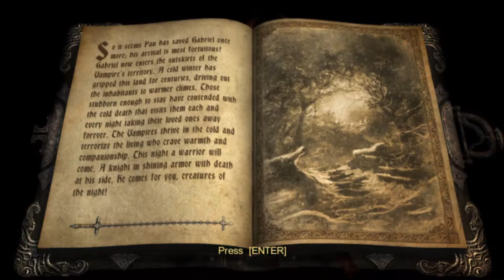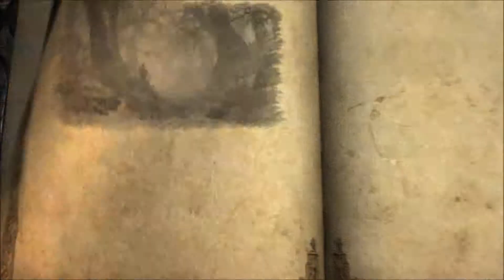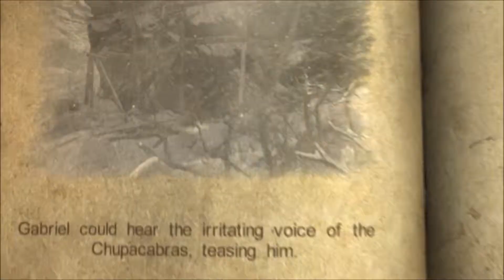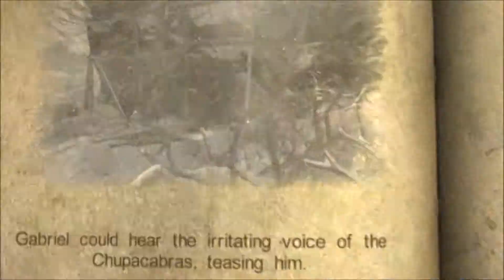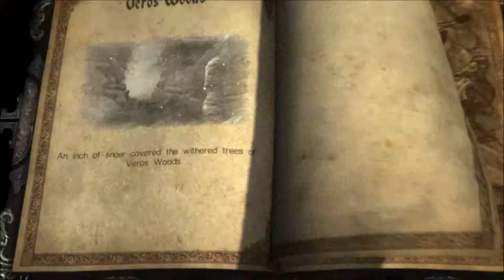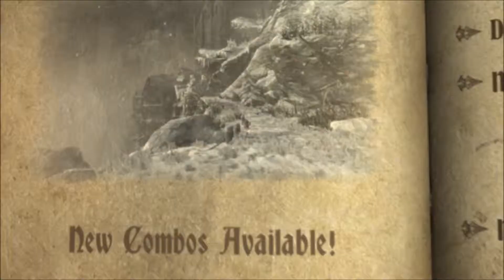Castlevania: Lords of Shadow: walkthrough: Part 19: 5-1 Veros Woods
Gems:
1. Life Gem (12/30) Just after the first fight, use shadow magic to break the wall on the right.  around 1:58
2. Shadow Gem (12/30) From the first snow goblin camp, stay right and destroy the wall on the right. 8:10 on
3. Life Gem (13/30) From the same camp go right but then make a left to find another wall, break it. 8:30 for path after the shadow gem